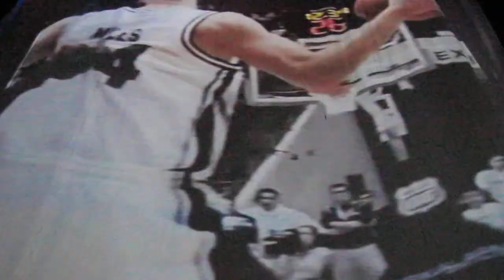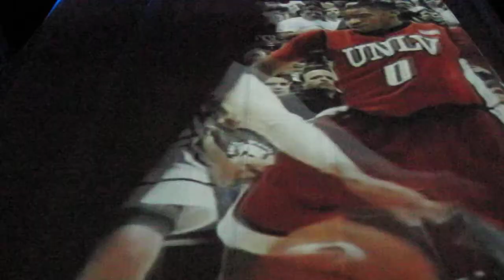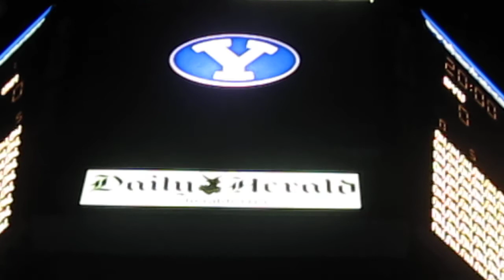BYU 2010 Cougar Basketball Game Opening Video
Fantastic opener!